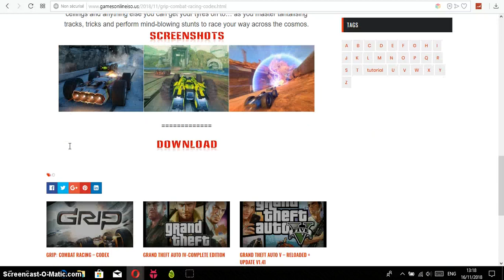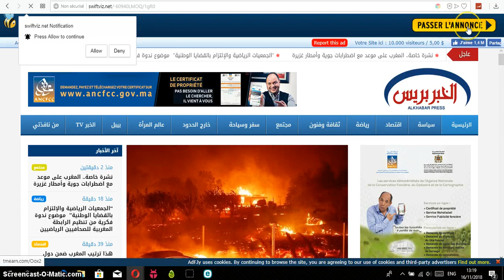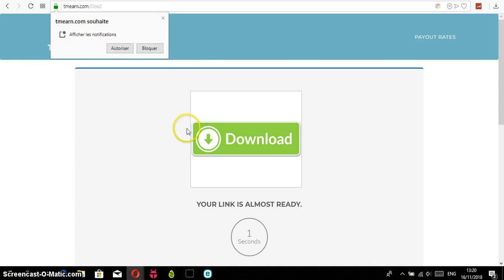how to fix adf.ly download probleme